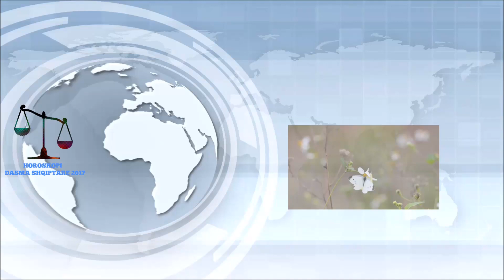Shkova te vjel Domate, gjeta Gruan me Baxhanakun duke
Po shkoja ne kopesht per te vjelur disa domate dhe sapo mberrita atje pash gruan dhe baxhanakun qe ishin duke vjelur dhe i kishin bere gati